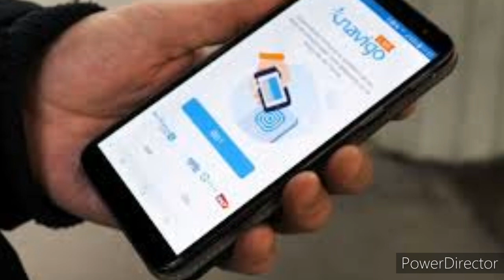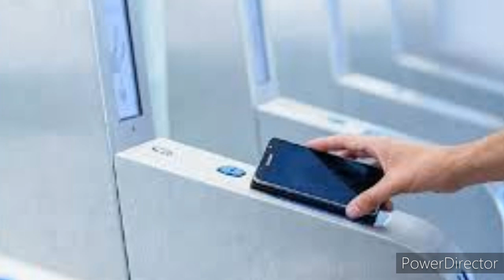France Navigo Facilities Expats | JAFFNA TAMIL TV